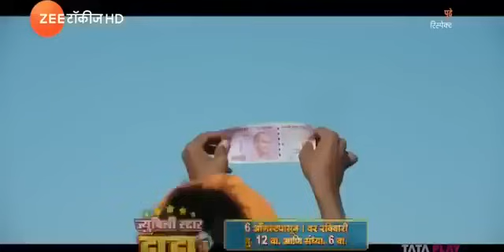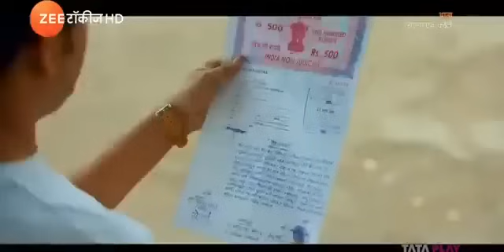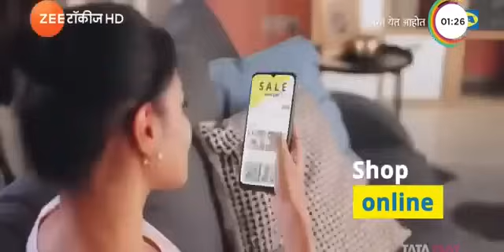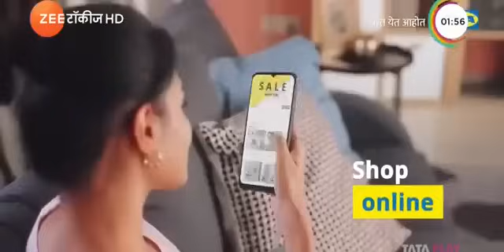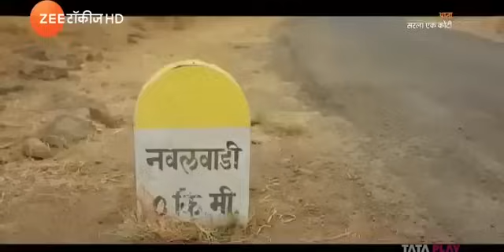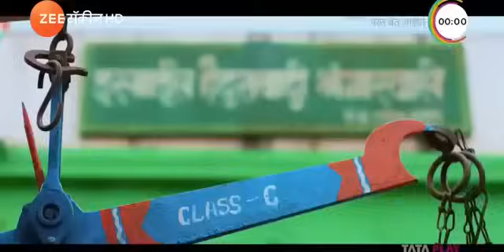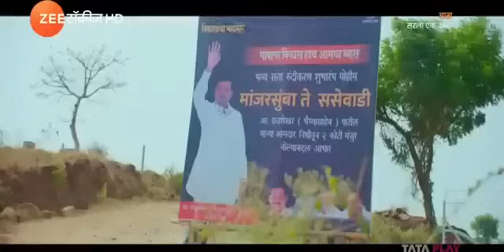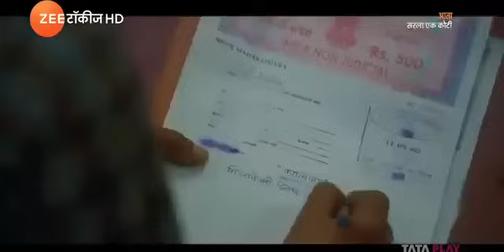Naal 2 | Nagraj M, Jitendra J | Marathi Full Movie | New Release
Naal 2 | Full movie marathi